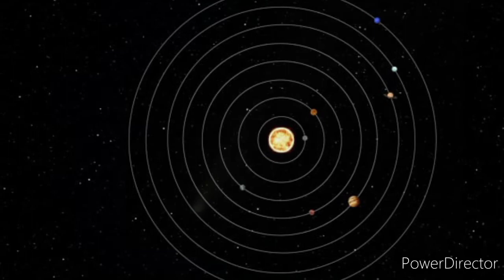Difference between Asteroid,Meteoroide,Meteor,Meteorite,Comets in Malayalam | FACT@123 zoic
A video that discuss about difference between Asteroids, Meteor, Meteoroid, Meteorite, comets

These are cofusing words and they have slight difference.

●Asteroid
●Meteoroid
●Meteor
●Meteorite
●Comets

എങ്ങനെയുള്ള videos ആണ് വേണ്ടതെന്ന് comment box ൽ പറയൂ...

space videos ഇനിയും ഈ channel ൽ വരുന്നുണ്ട്.

FACT@123 zoic